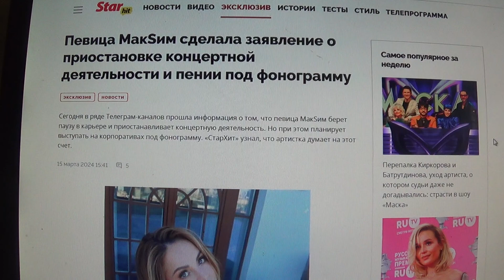Певица МакSим сделала заявление о приостановке концертной деятельности и пении под фонограмму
Мой телеграмм.